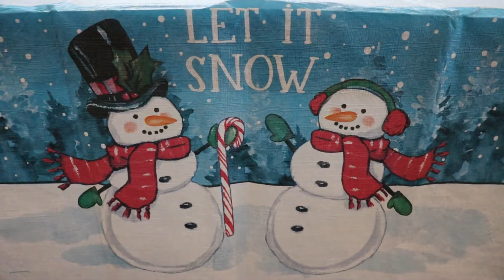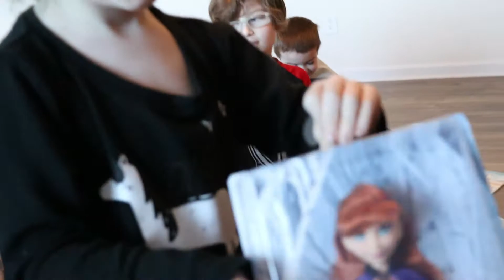Our 2020 Christmas 🎄